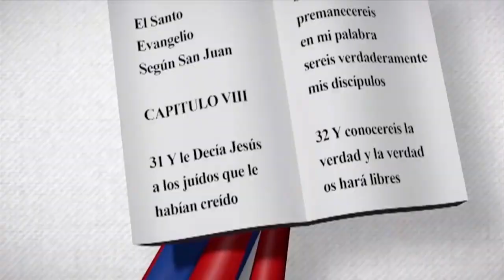Julio Cesar Cano Alfau | Edith Febles